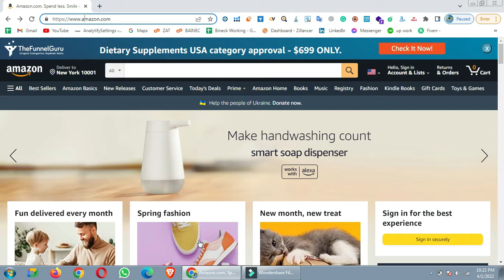Amazon to Amazon dropshipping course by Faisal Iqbal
You can consult with us about Amazon Business.
COMPLETE AMAZON DROPSHIPPING COURSE BY FAISAL IQBAL